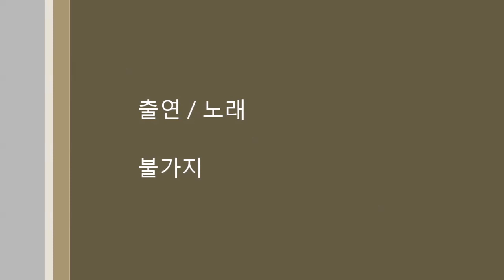보현정사 불가지님 너무아픈 사랑은~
보현정사 불가지 신도님의 노래